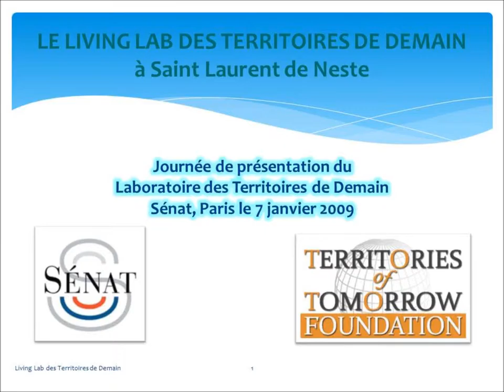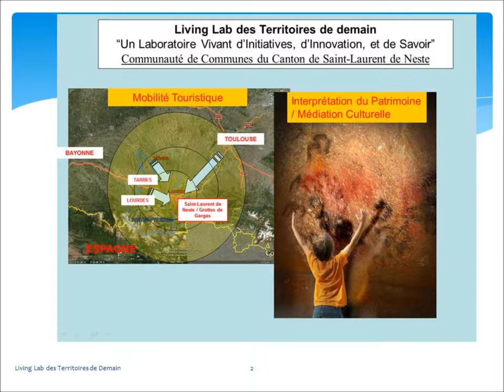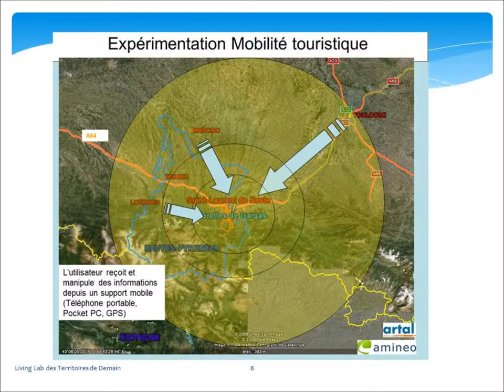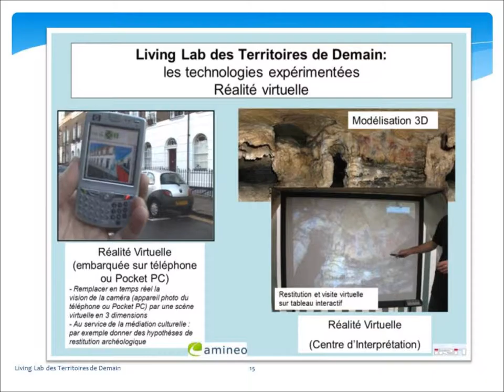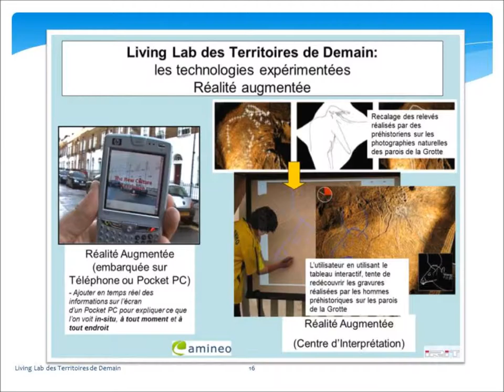Living Lab des Territoires de Demain (5)